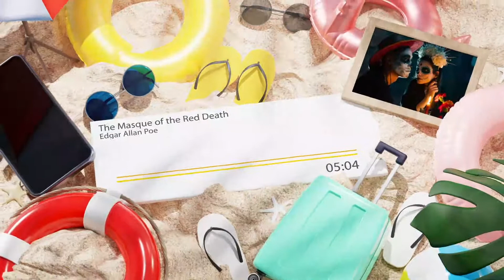The Masque of the Red Death - Edgar Allan Poe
The story takes place at the castellated abbey of the "happy and dauntless and sagacious" Prince Prospero. Prospero and 1,000 other nobles have taken refuge in this walled abbey to escape the Red Death, a terrible plague with gruesome symptoms that has swept over the land. Victims are overcome by "sharp pains", "sudden dizziness", and "profuse bleeding at the pores", and die within half an hour. Prospero and his court are indifferent to the sufferings of the population at large; they intend to await the end of the plague in luxury and safety behind the walls of their secure refuge, having welded the doors shut.

Prospero holds a masquerade ball one night to entertain his guests in seven colored rooms of the abbey. Each of the first six rooms is decorated and illuminated in a specific color: blue, purple, green, orange, white, and violet. The last room is decorated in black and is illuminated by a scarlet light, "a deep blood color" cast from its stained glass windows. Because of this chilling pairing of colors, very few guests are brave enough to venture into the seventh room. A large ebony clock stands in this room and ominously chimes each hour, upon which everyone stops talking or dancing and the orchestra stops playing. Once the chiming stops, everyone immediately resumes the masquerade.

At the chiming of midnight, the revelers and Prospero notice a figure in a dark, blood-splattered robe resembling a funeral shroud. The figure's mask resembles the rigid face of a corpse and exhibits the traits of the Red Death. Gravely insulted, Prospero demands to know the identity of the mysterious guest so they can hang him. The guests, too afraid to approach the figure, instead let him pass through the six chambers. The Prince pursues him with a drawn dagger and corners the guest in the seventh room. When the figure turns to face him, the Prince lets out a sharp cry and falls dead. The enraged and terrified revelers surge into the black room and forcibly remove the mask and robe, only to find to their horror that there is nothing underneath. Only then do they realize the costume was empty and all of the guests contract and succumb to the disease. The final line of the story sums up, "And Darkness and Decay and the Red Death held illimitable dominion over all."